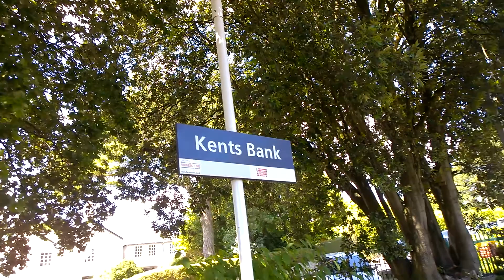Kents Bank Train Station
Train Service From Barrow-In-Furness To Lancaster Calling At Kents Bank